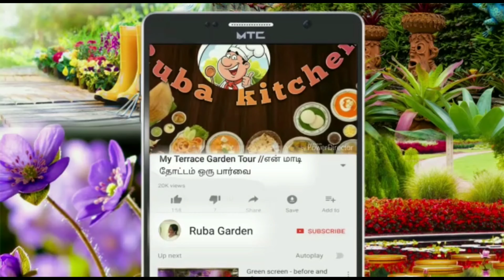Growing Lemon Oranges china orange In Pots Terrace Gardening || Ruba garden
Ruba garden#